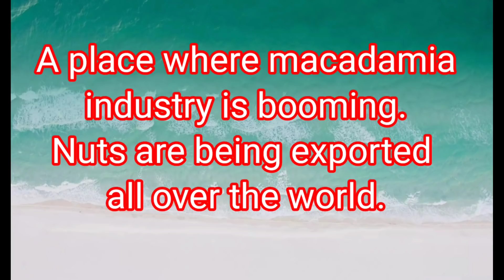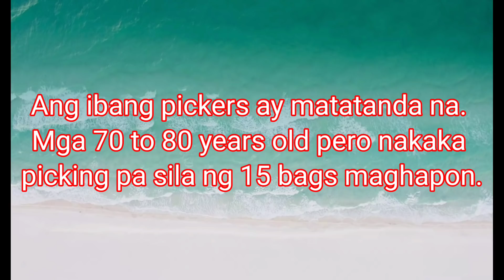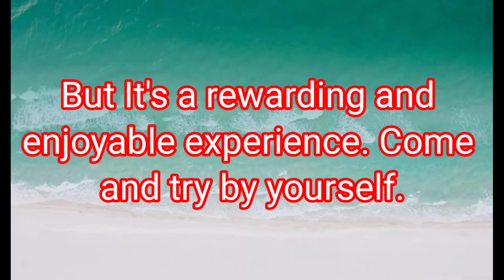MACADAMIA NUT PICKER$$$: Ang laki pala kita nila.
Macadamia nuts picking in Kona, Hawaii. I'm going to show you how we pick nuts during this pandemic times.